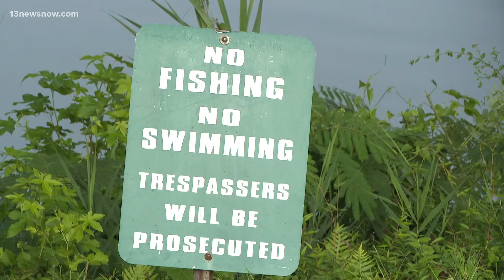Police launch death investigation after body found in water in Virginia Beach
A Virginia Beach neighborhood is in shock after emergency crews pulled a body from the water. Police are still early in their investigation into who the person was and how they died.